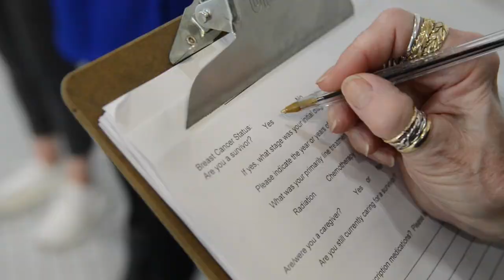Movement Science | Westfield State University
How does water aerobics affect the health of breast cancer survivors? That's the focus of research by Movement Science's Professor Amanda Salacinski and Erin Doyle ’20.